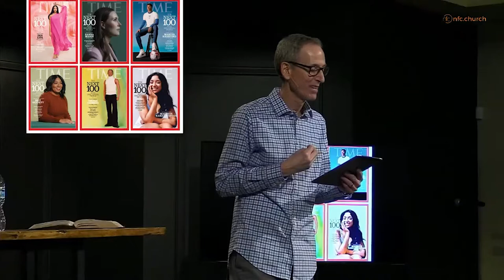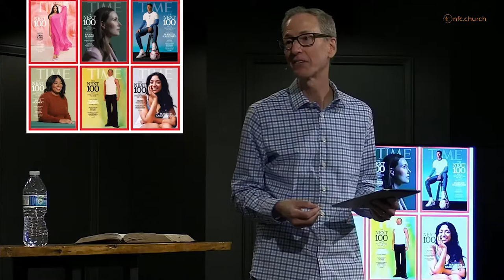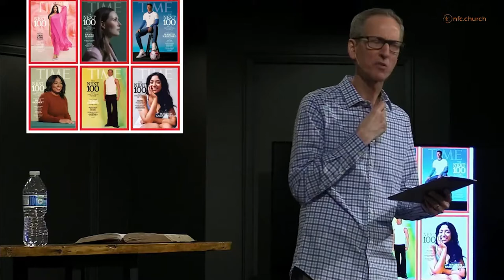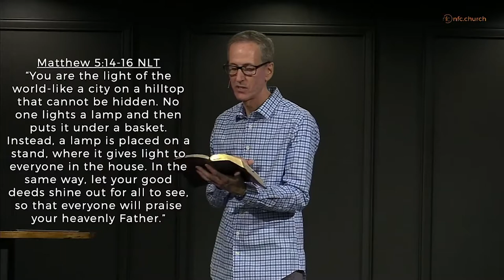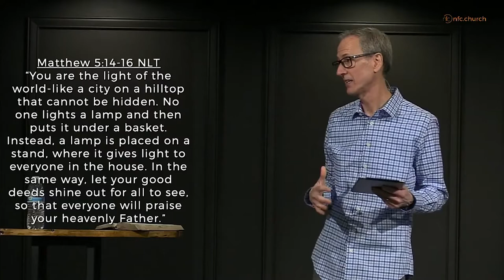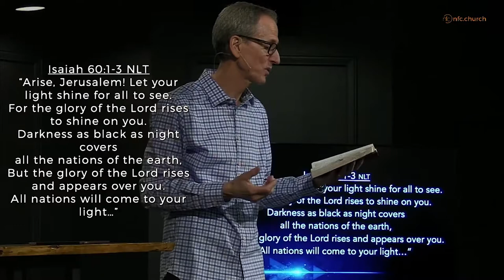February 21st Message